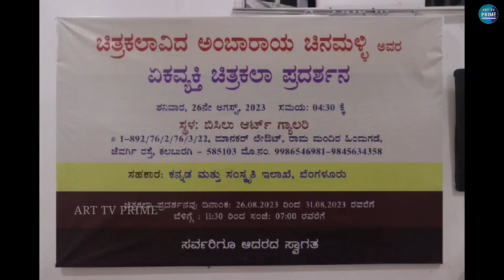Creative Paintings of eminent artist Ambaraya Chinmalli | Bisilu art gallery Kalaburagi